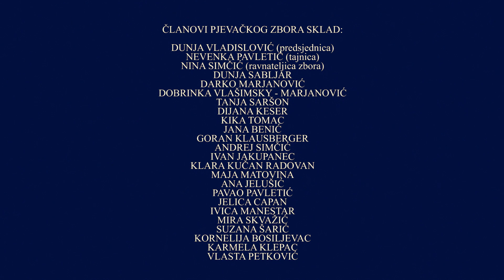"Neka cijeli svijet" - musical "Jalta, Jalta" (Kabiljo-Grgić) - MPZ "Sklad" Bakar i gosti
NEKA CIJELI SVIJET
Song iz mjuzikla "Jalta, Jalta"
(Alfi Kabiljo/Milan Grgić)
izveli su
Mješoviti pjevački zbor "Sklad" Bakar i gosti

ČLANOVI MPZ "SKLAD":

NINA SIMČIĆ (umjetnička voditeljica)

DUNJA VLADISLOVIĆ
NEVENKA PAVLETIĆ
DUNJA SABLJAR
DARKO MARJANOVIĆ
DOBRINKA VLAŠIMSKY - MARJANOVIĆ
TANJA SARŠON
DIJANA KESER
KIKA TOMAC
JANA BENIĆ
GORAN KLAUSBERGER
ANDREJ SIMČIĆ
IVAN JAKUPANEC
KLARA KUČAN RADOVAN
MAJA MATOVINA
ANA JELUŠIĆ
PAVAO PAVLETIĆ
JELICA CAPAN
IVICA MANESTAR
MIRA SKVAŽIĆ
SUZANA ŠARIĆ
KORNELIJA BOSILJEVAC
KARMELA KLEPAC
VLASTA PETKOVIĆ
LEONARDA JELUŠIČ

Sudjelovali gosti i prijatelji PZ Sklad:

GORANKA TUHTAN (solo pjevačica, mezzosopran)
MARIN  TUHTAN (solo pjevač, tenor)

DENIS KEZELE (klarinet)
ANTONIO HALLER (oboa)
ANITA PRIMORAC (udaraljke)
MARIE TUHTAN (klavir)
PAULINA TUHTAN (violina)

Sudjelovali učenici GŠ IVO TIJARDOVIĆ Delnice i PŠ Vrbovsko/ Fužine

Originalni aranžman prilagodili za ansambl Nina Simčić i Marin Tuhtan

Audio i video produkcija:
Udruga Dijamant klasika Rijeka, travanj 2020.

Glazbeni i video producent: Marin Tuhtan

Zračne snimke Bakra iz zraka ustupio Miljenko Šegulja.

Zahvaljujemo se svima koji su na bilo koji način u ovoj teškoj
situaciji izazvanu pandemijom omogućili da ovaj projekt ugleda svjetlo dana.
MPZ Sklad Bakar